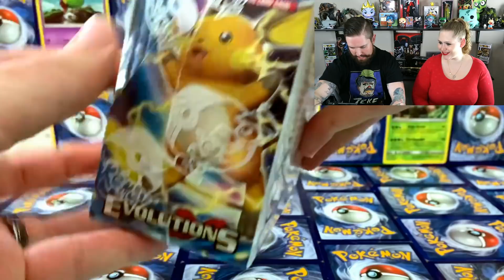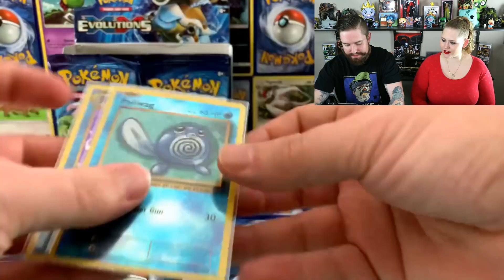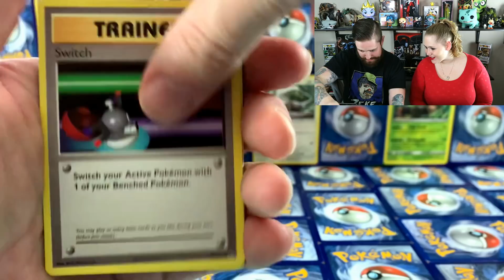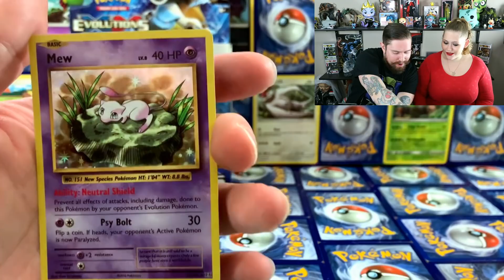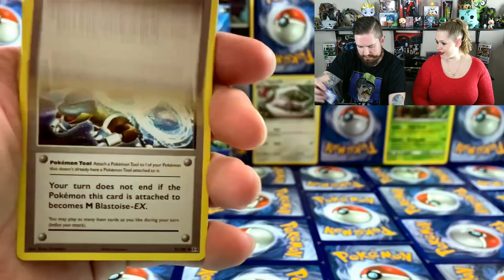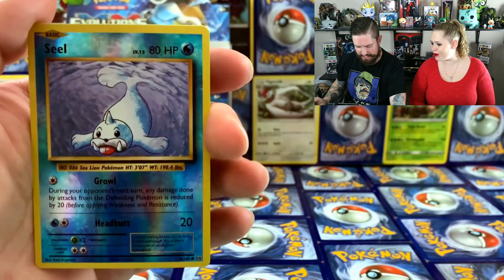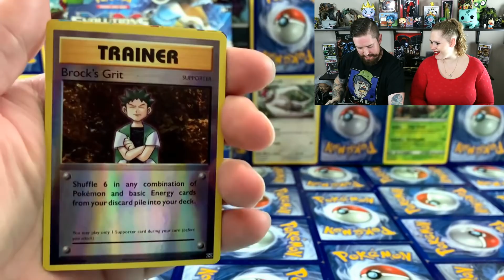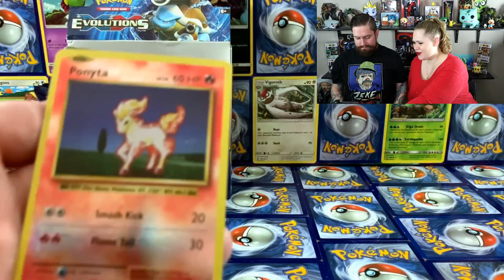Evolutions Booster Box Opening! The Hype is Real! *Part 1*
Wanna send us some goodies??

eBay Shop

Logo created and designed by Cory (CompletelyCORY)